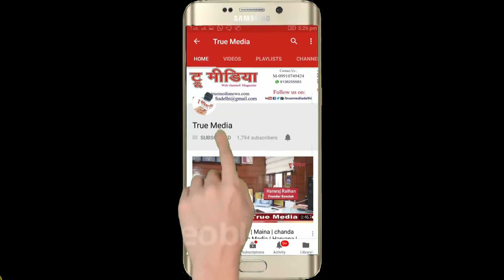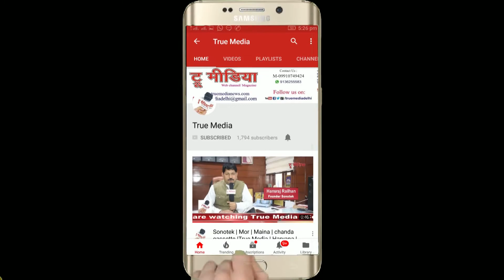Rajesh Mandar | सुनो देश के वीर जवानो, केसा ये बंधन है | Sahitya Jagat | True Media